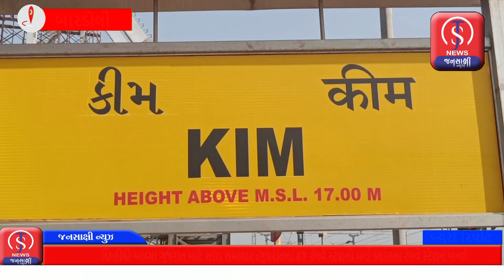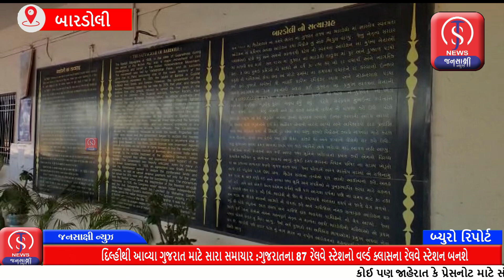ગુજરાતના 87 રેલવે સ્ટેશનો વર્લ્ડ ક્લાસના રેલવે સ્ટેશન બનશે. જેમાં કિમ અને બારડોલીનો સમાવેશ .